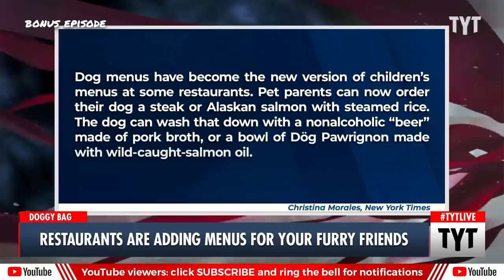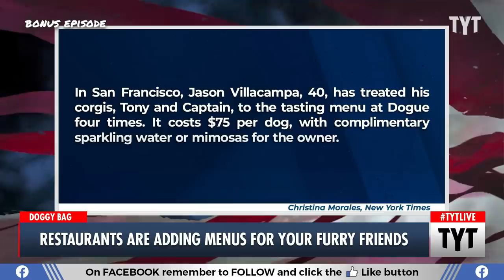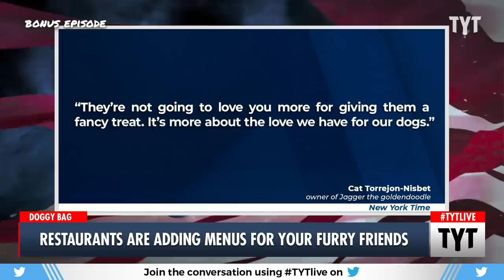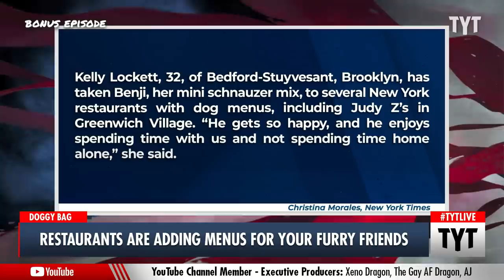Restaurants Replacing Kids Menus With...Dog Menus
Now restaurants are adding menus for your furry friends. Ana Kasparian and Cenk Uygur discuss on The Young Turks. Watch TYT LIVE on weekdays 6-8 pm ET.

"Even though I love my dog, I'm not buying him a $75 meal.

At Judy Z's in NYC, you dog can dine on an entree of mutt-loaf, containing lean ground beef, panko, and steamed vegetables for $13. And at Douge in San Francisco, your dog can enjoy a fine dining tasting menu for the price of $75.

The New York Times recently reported on the new spade of fine dining experiences for dogs, and about how dog menus have taken the place of kid's menus in some establishments."*

230425__BE02WineAndDineWithMansBestFriendBP